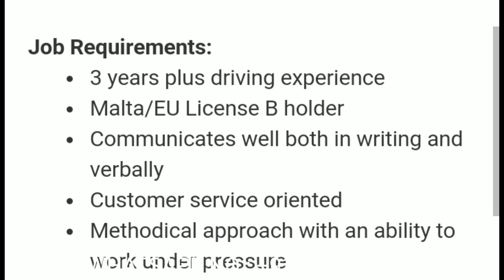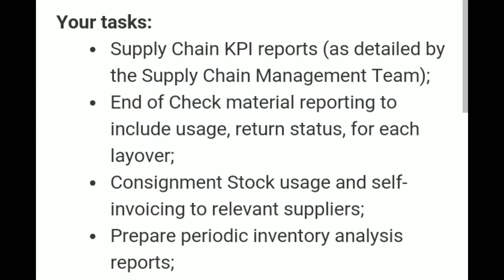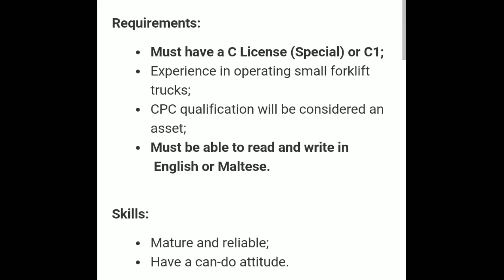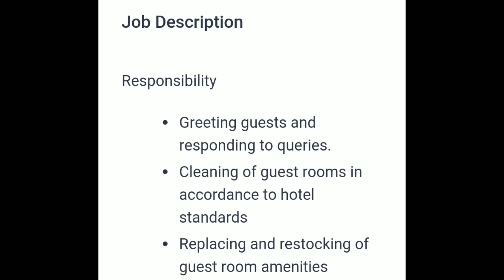LARGE VACANCY 2500 CANDIDATES l Jobs in Malta🇲🇹 for indians lSalary 2000€ lDirect company selection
SHARE YOUR DOCUMENTS

JOBS IN MALTA🇲🇹🇲🇹 FOR INDIANS

DUBAI TO MALTA 🇲🇹
GULF TO 🇲🇹MALTA

100% GUARANTEED WORK